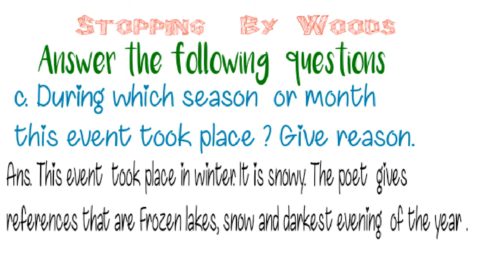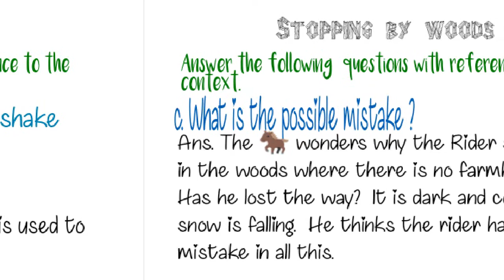New Oxford English Book 5(1)